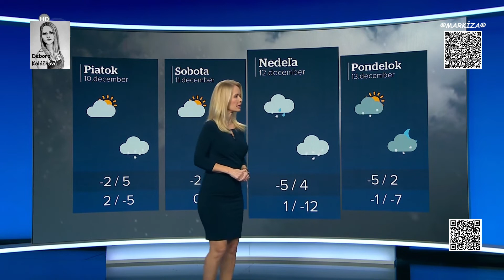8-12-2021_Miroslava Almasy